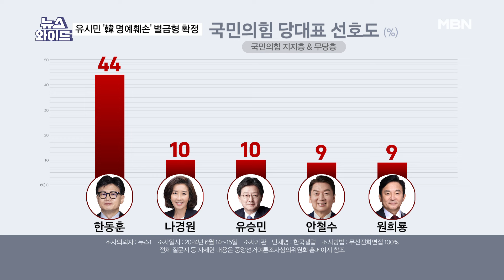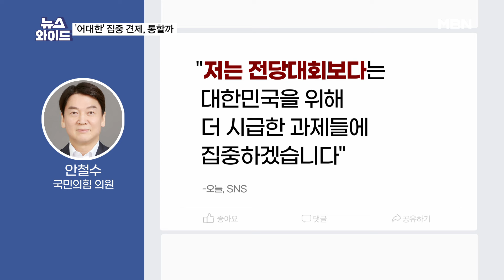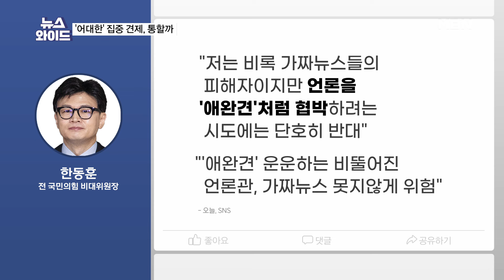유시민 '한동훈 명예훼손' 벌금형…한동훈과 유시민 악연, 어디서 꼬였나? [뉴스와이드]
[출연자]
김지호 더불어민주당 부대변인